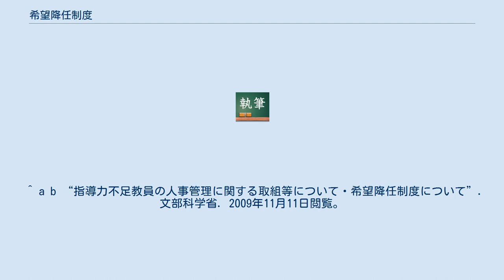希望降任制度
希望降任制度（きぼうこうにんせいど）とは日本の公立の小学校、中学校、高等学校の校長や教員が自ら教員の職階や職位の降格を希望してその降格を認める制度。
また地方自治体の役所の職員には希望降格制度があり、同様な職位の降格を認める制度がある。
 2000年（平成12年）度から地方自治体の教育委員会によって実施される制度。
公立小学校から高等学校において校長を筆頭にそれぞれ教員の職階において職務を担っている。
しかしながらこれらの職務の責任を全うできない、健康上問題を抱える、家庭の事情などによって、校長や教員は職階の降格を希望し、認めることを制度化したもの。
降任として校長から教頭へ、校長から教諭へ、教頭から教諭へ、部主事から教諭へなど職階1段階や2段階の例がある。
職務の中には様々な教育問題と言われることへの対処も含まれる。
 いくつかの自治体は役所の職員の希望降格制度を教員の場合と同じような理由によって降格を認めることを教員の希望降任制度に2~3年遅れて採用・実施している。
 ^ a b “指導力不足教員の人事管理に関する取組等について・希望降任制度について”. 文部科学省. 2009年11月11日閲覧。
 ^ “図2 希望降任の理由”. 文部科学省. 2009年11月11日閲覧。